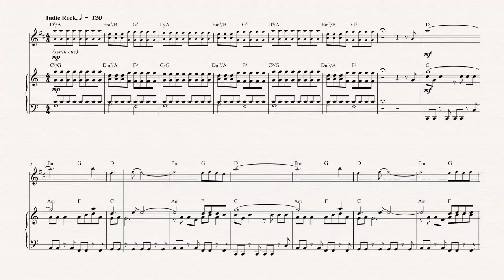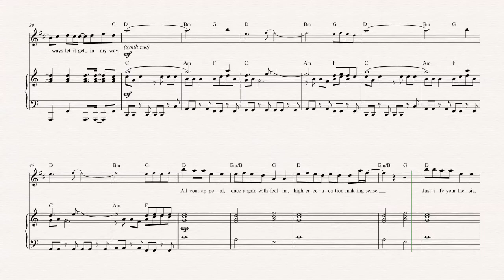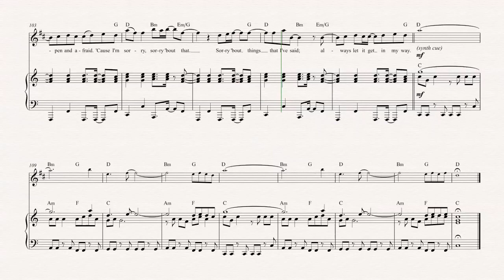Cornet - Carried Away - Passion Pit - Sheet Music, Chords, & Vocals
Cornet sheet music, chords, and vocals of Carried Away - Passion Pit

Learn to play Carried Away and play along!